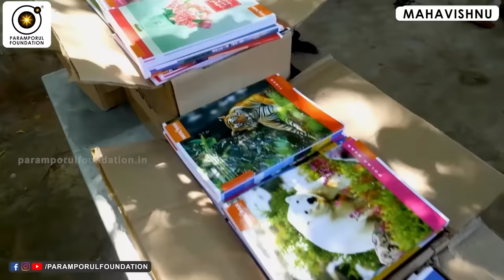இதுனால தான் உங்களுக்கு எதுவும் கிடைக்கல! I Why Didn’t Get Abundance of Wealth?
"Embark on the journey of reciprocity with our video, 'Cycle of Giving: What Goes Out Comes Back In.' Explore the profound concept that the energy we put into the world eventually finds its way back to us. Join us in unraveling the mysteries of the universal law of reciprocity and discover the joy that comes from giving and receiving in this beautifully interconnected cycle. Watch as we delve into the transformative power of kindness, generosity, and positive energy. Let's create a world where the more we give, the more we receive. It's a cycle of abundance, and you're invited to be a part of it!"

For daily Annadhanam & Other Charity Activity Contributions:

NAME : PARAMPORUL FOUNDATION
AC NO : 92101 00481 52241
IFSC: UTIB0000210
SAVINGS TRUST AC
AXIS BANK